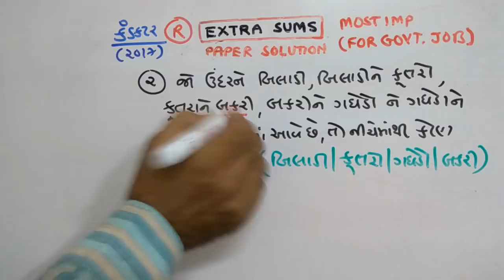CONDUCTOR | REASONING |PAPER SOLUTION | PART-80 | NDC SMART WORK | JAYESH VAGHELA